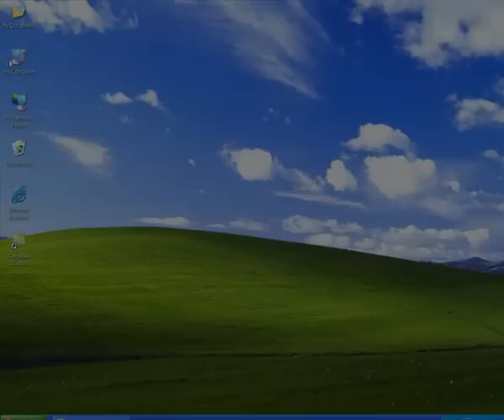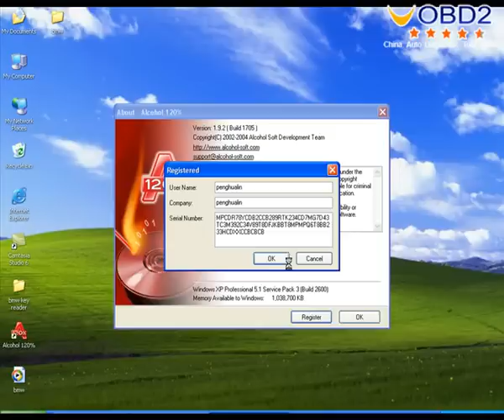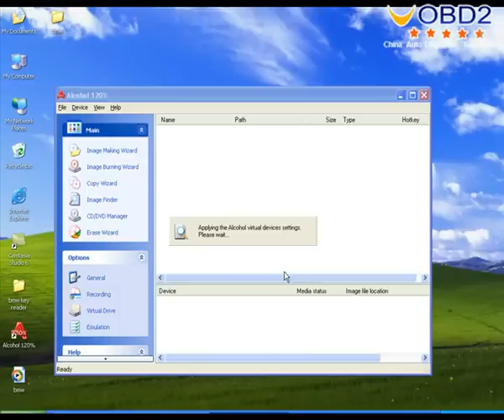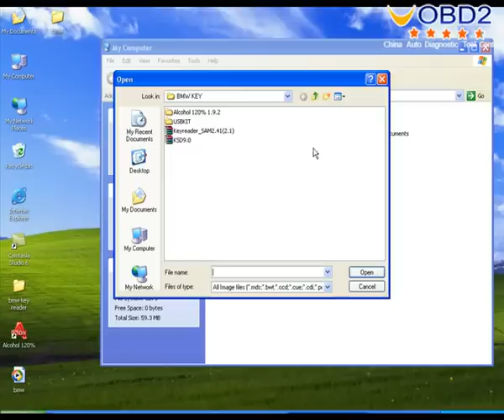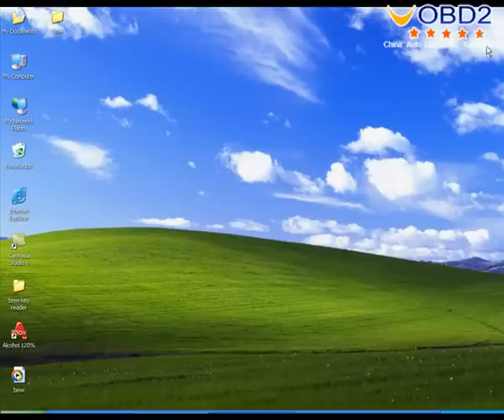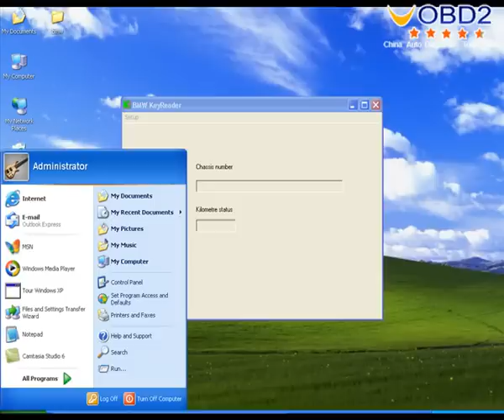bmw key reader setup instruction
BMW key reader could identify 17 digit code for all new type of the car which were included E65 chassis, kilometer data at that time and all the info of the car's service. It could issue the service list soon since it has KSD man-hour system & ETK parts software.